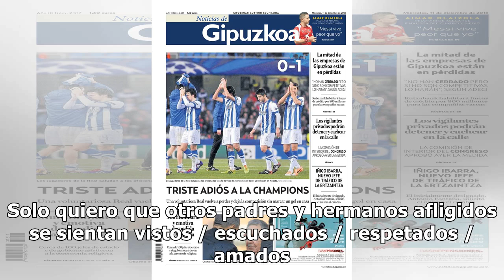La tristeza de Rob Delaney en la primera Navidad tras la muerte de su hijo